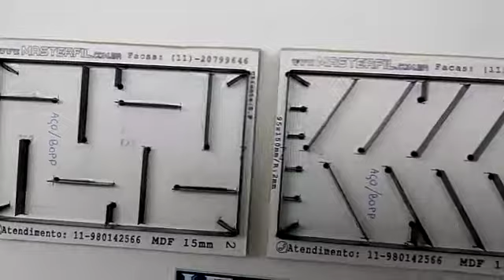Faca Etiqueta Batida